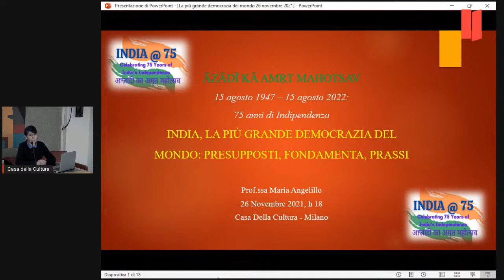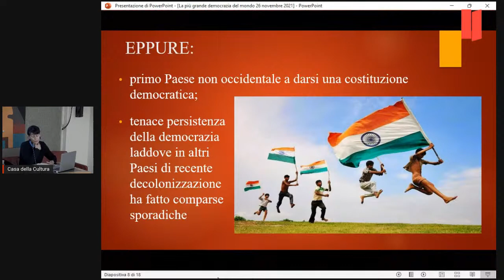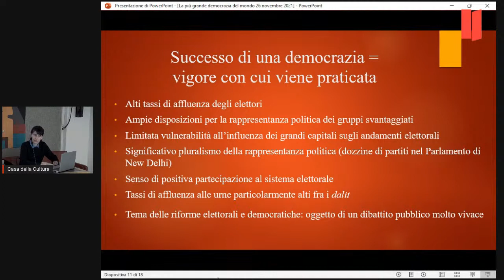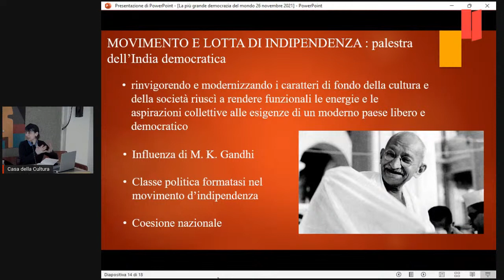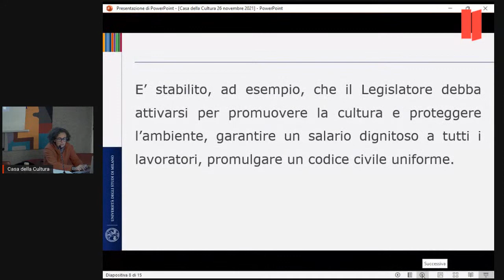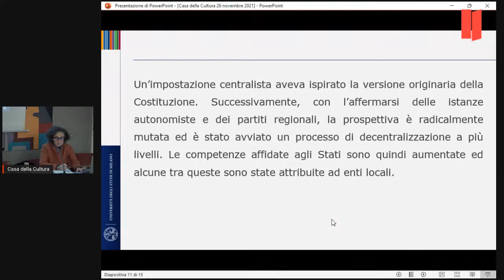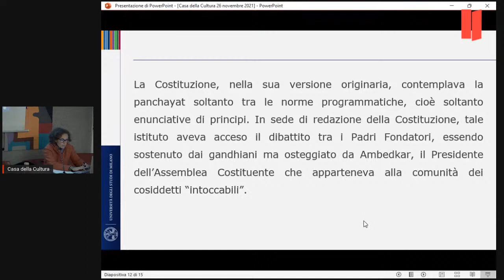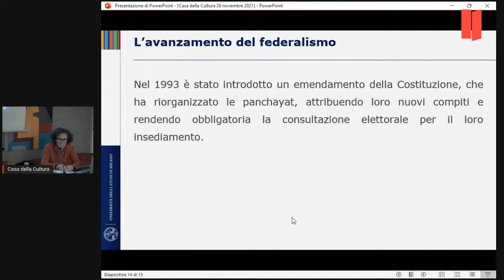T. Ajungla Jamir, M. Angelillo, L. Acquarone, F. Capelli: INDIA LA PIÙ GRANDE DEMOCRAZIA DEL MONDO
INDIA
LA PIÙ GRANDE DEMOCRAZIA DEL MONDO
PRESUPPOSTI, FONDAMENTA, PRASSI
15 agosto 1947-15 agosto 2022: 75 anni di Indipendenza dell'INDIA
intervengono
T. Ajungla Jamir
Console Generale dell'India a Milano
Ferruccio Capelli
Maria Angelillo
Lorenza Acquarone